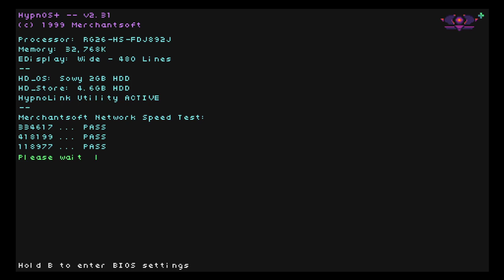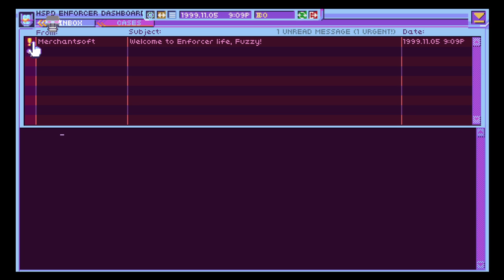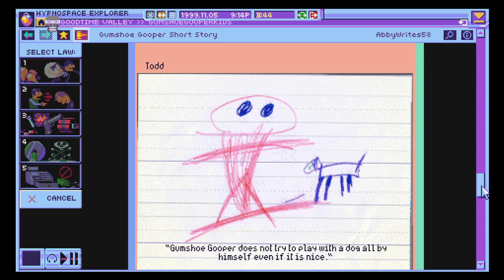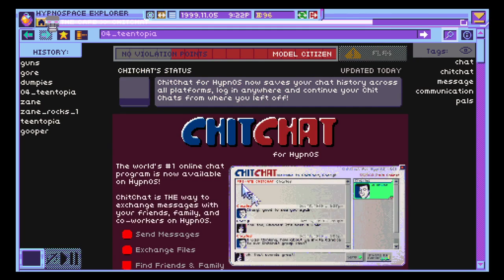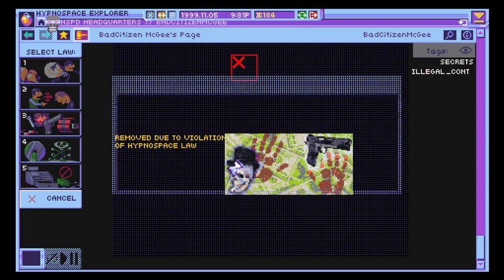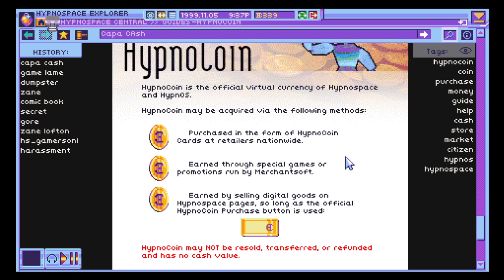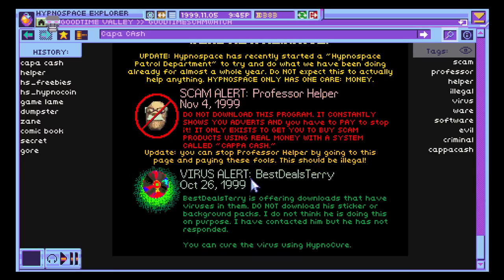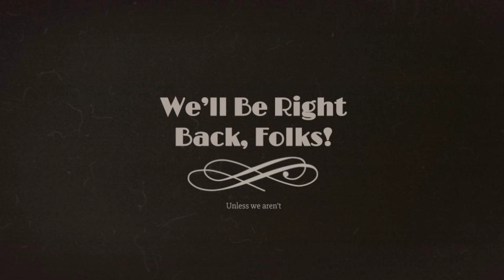Fuzzy's first fumble though Spelunky 2 and Hypnospace Outlaw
Welcome to the Storytime Network! Due to a schedule change to our very own Paradox hour, we present to you our very own Fuzzy playing through Spelunky 2 and Hypnospace Outlaw for the first time. Feel free to point and laugh as he fumbles blindly through and fails repeatedly!